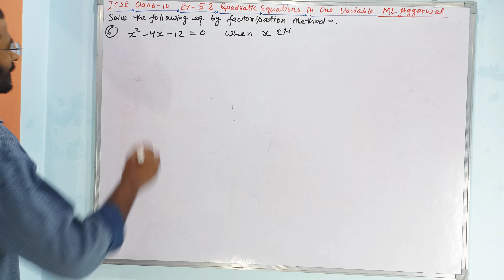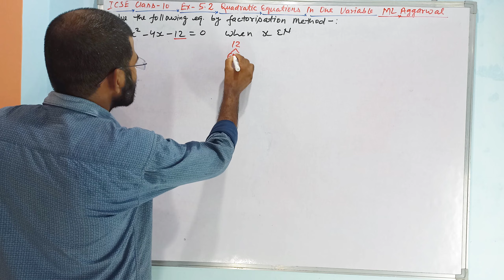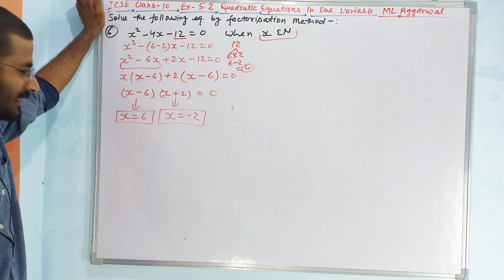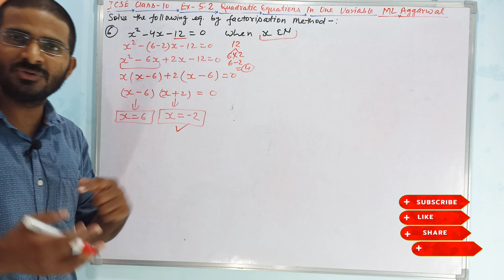Solve the following equation by factorization: x^2 - 4x - 12 = 0, when x ∈ N